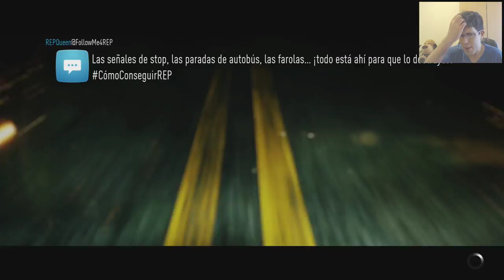ME METO DE LLENO EN EL FOLLON - Ep.9 - Need For Speed